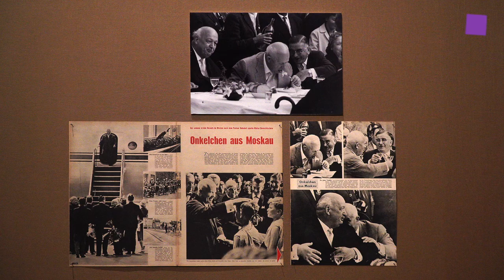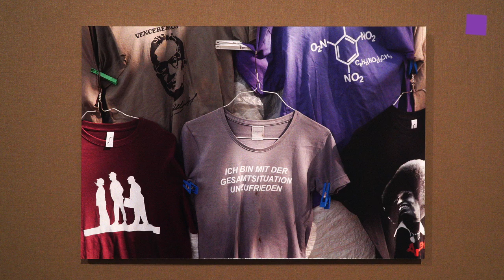theartVIEw – Photo/Politics/Austria at mumok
The exhibition Photo/Politics/Austria at the mumok takes you on a photographic journey through Austrian history from 1918 to the present. This project is undertaken in cooperation with Photoinstitut Bonartes and shows around 100 works from the mumok photographs collection, and additional loans from national and international institutions.Photo/Politics/Austria is an attempt to visualize Austrian history of the last 100 years using selected photos or photo series that show special events or situations. Curated by Monika Faber and Susanne Neuburger.  July 12th, 2018 Feb 03rd 2019.
Die Ausstellung Photo/Politics/Austria im mumok unternimmt eine fotografische Zeitreise durch die österreichische Geschichte von 1918 bis zur Gegenwart. Das Projekt entsteht in Kooperation mit dem Photoinstitut Bonartes. Ausgehend von der Fotosammlung des mumok sind Leihgaben nationaler und internationaler Institutionen zu sehen.Photo/Politics/Austria versucht, die österreichische Geschichte der letzten 100 Jahre aus ausgewählten Bildern oder Bildserien, die besondere Ereignisse oder Situationen zeigen, zu visualisieren. Kuratiert von Monika Faber und Susanne Neuburger. 12. Juli 2018 bis 03. Februar 2019.